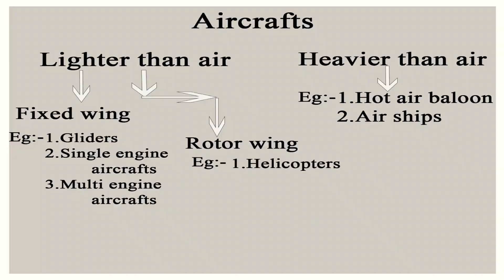ගුවන් යානයක් කියන්නේ මොකක්ද ? - Aeronautical Theory Part 01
ගුවන් යානා ඉංජිනේරු තාක්ෂණය පිළිබද අප ගෙන එන වීඩියෝ මාලාවේ පළමු කොටස

මේ විඩියෝවෙන් ඔබට ගුවන් යානයක් කියන්නේ මොකද්ද කියන එක සහ ගුවන් යානාවල මූලික වර්ගීකරණය පිළිබඳ දැනගන්න පුළුවන්...

All rights of the following video belongs to the Bandaranayake College Aeronautical Society©. Using this video for Commercial or non commercial use through any digital or printed media including copying, blogging, editing is strictly prohibited with out a proper written permission from Bandaranayake College Aeronautical Society.

Proudly presents by,
Aeronautical Society of Bandaranayake College.